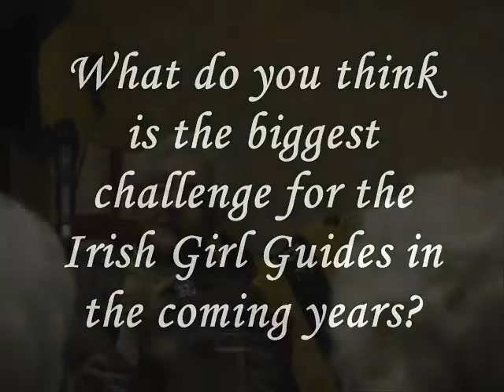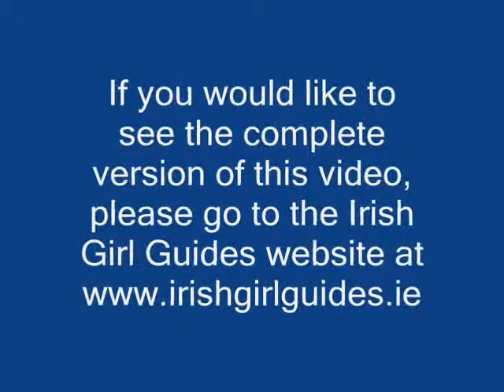Ms. Hamilton Reid - 'Why Guiding?' I.G.G. Council Meeting 2008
Ms. Hamilton Reid has been involved with Irish Girl Guiding for over 81 years. This year she spoke at the I.G.G Council Meeting about her memories and experiences, in that time.